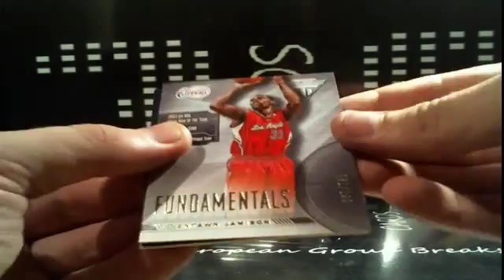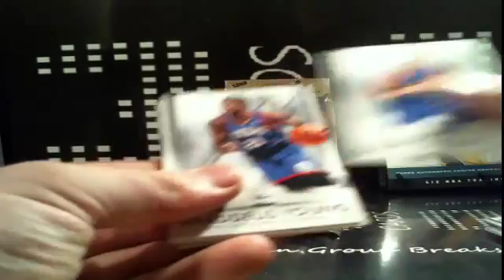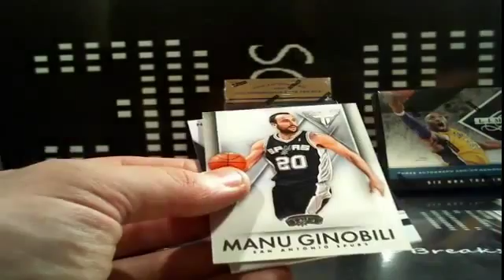2013-14 Titanium Basketball for Berlincards